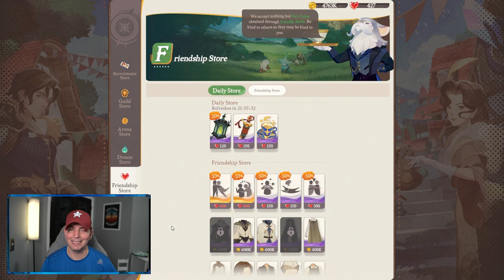DON'T FORGET YOUR AFFINITY! [FURRY HIPPO AFK JOURNEY]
Need to start building out some of these heroes!

🔎 RELEVANT HASHTAGS & KEYWORDS:
afk journey afk journey gameplay afk journey tier list afk journey guide afk journey codes afk journey code afk journey tips